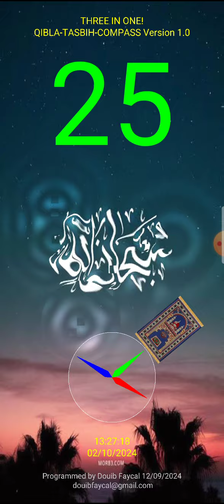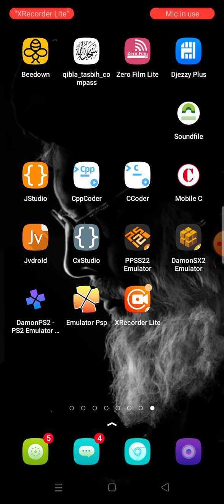THREE IN ONE! TASBIH + QIBLA + COMPAS